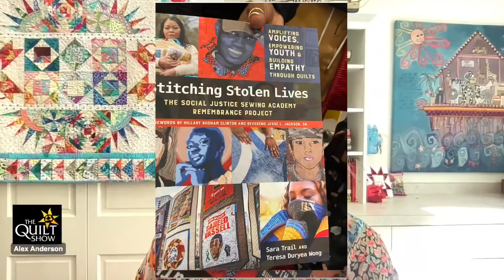Alex Anderson LIVE: Why Learn Paper Piecing?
You are about to learn paper piecing with Alex. But why should you? Is it hard?...no.  Is it easy?...no. So why should you take the time and effort to learn this technique? Good question. Alex shares the reason she is glad she has paper piecing as a technique in her quilting toolbox.